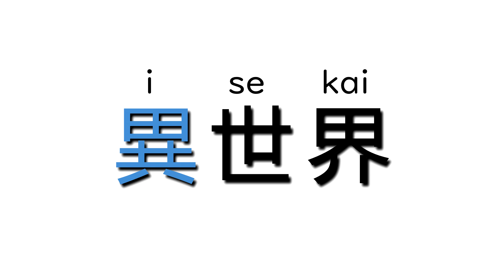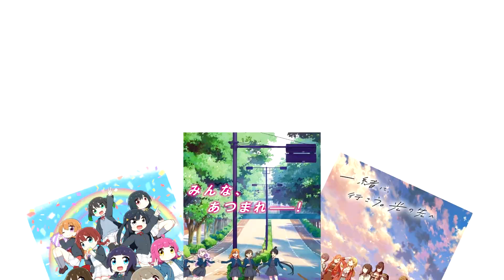Guía básica para entender los Isekai | anime | Yuz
Yo si soy muy fan de los Isekai, ya se que tienen fama de ser anime de baja calidad y... si, pa' qué te digo que no, pero también tienen su joshitas! ¿a tí te gustan los Isekai? ¿cuál es tu favorito?